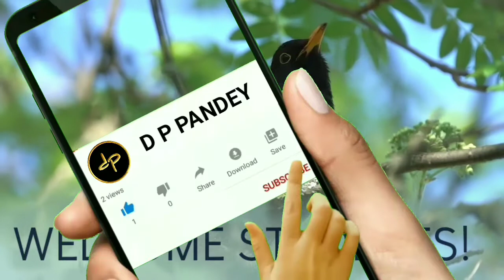DEMO OF MAGNETIC FIELD DUE TO CURRENT LOOP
Magnetic field due to current loop has been explained throw demonstration. Maxwell Right Hand Thumb Rule is also explained in this video.